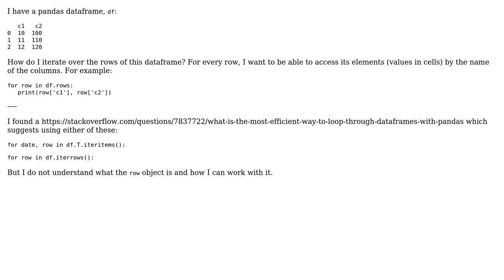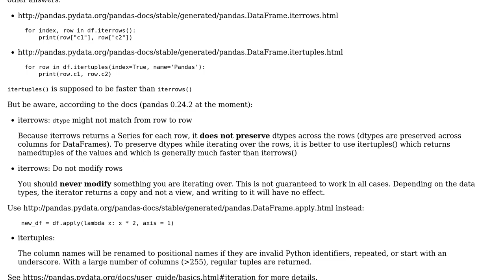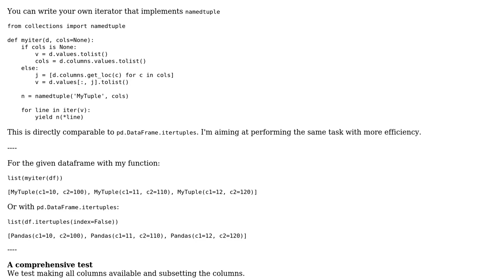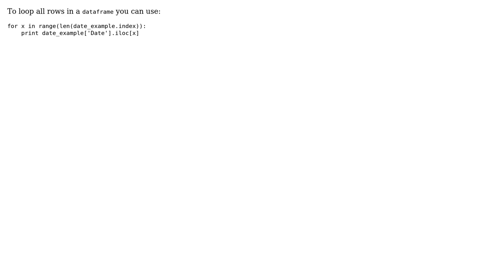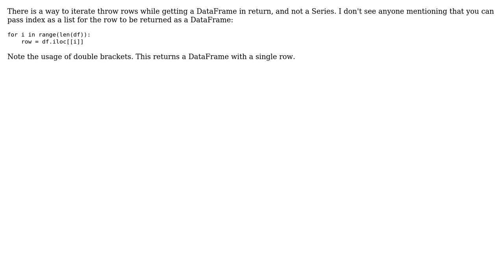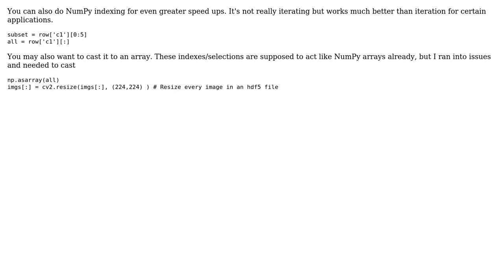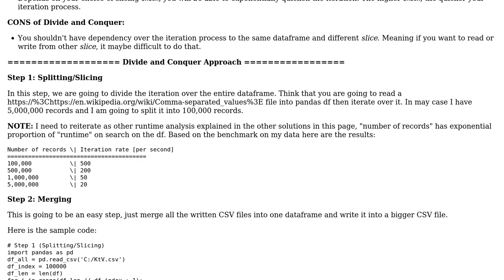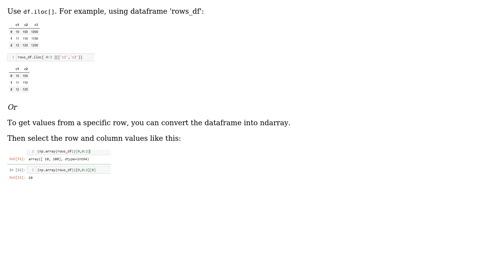How to iterate over rows in a DataFrame in Pandas? (31 Solutions!!)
How to iterate over rows in a DataFrame in Pandas?

With thanks & praise to God, and with thanks to the many people who have made this project possible! | Content (except music & images) licensed under CC BY-SA | Music | Images & others | With thanks to user Zeitgeist user Zach user Wes McKinney user waitingkuo user viddik13 user shubham ranjan user Sachin user Roman user Romain Capron user PJay user piRSquared user Pedro Lobito user Nephanth user morganics user mjr2000 user Lucas B user JohnE user James L. user imanzabet user Hossein Kalbasi user Herpes Free Engineer user gru user Grag2015 user Francois B. user Ernesto Elsasser user e9t user dna-data user cs95 user cheekybastard user bug_spray user Ashvani Jaiswal user artoby and the Stack Exchange Network Trademarks are property of their respective owners. You are responsible for your own actions.